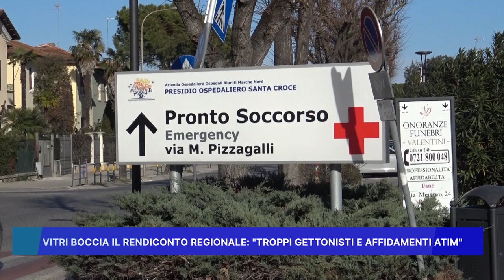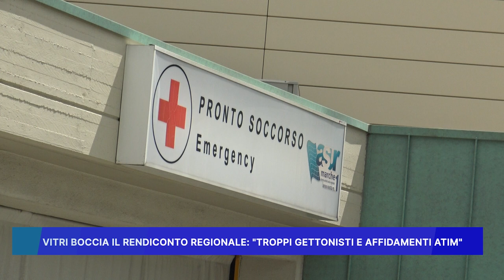VITRI BOCCIA IL RENDICONTO REGIONALE: "TROPPI GETTONISTI E AFFIDAMENTI ATIM"